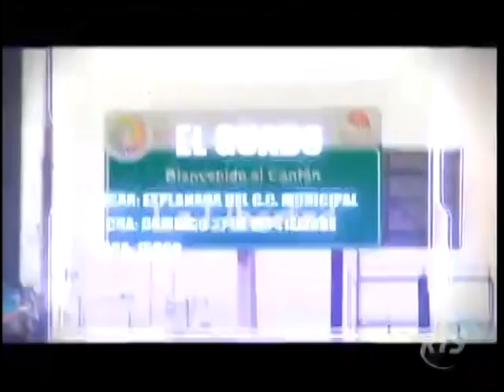Combate RTS Ecuador - Programa 24/Septiembre/2015 (Parte 7 Final)